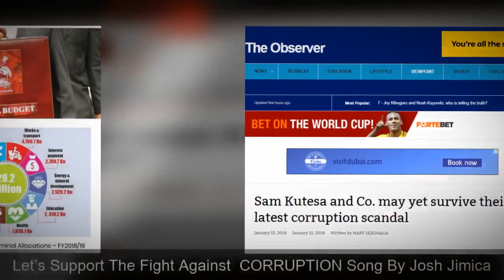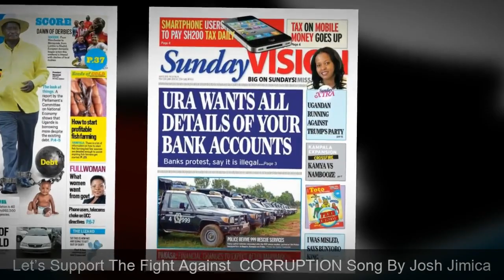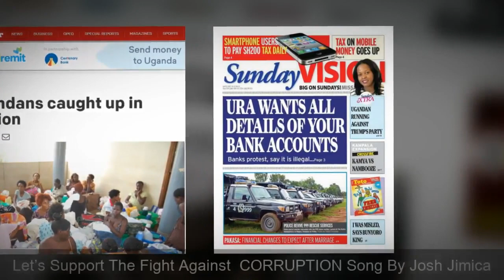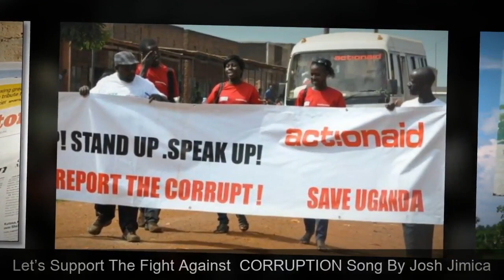Corruption By Bobmellie Ug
This video simply explains the corruption in Uganda and how it can be delt with. Song was written by Josh Jimica, Produced by Famous genius , Sang by one Bobmellie